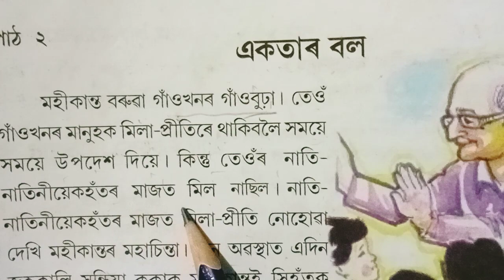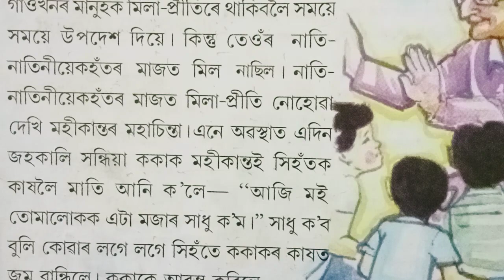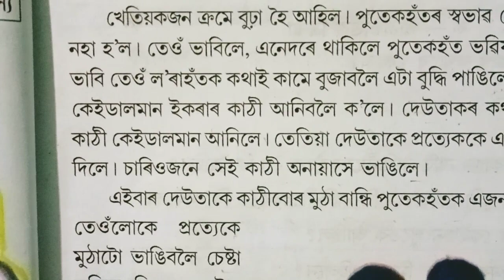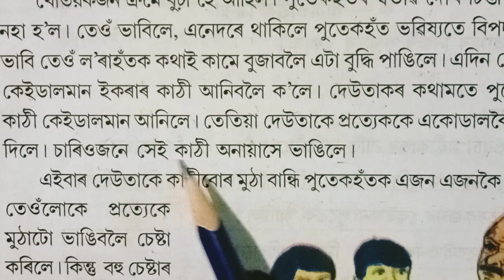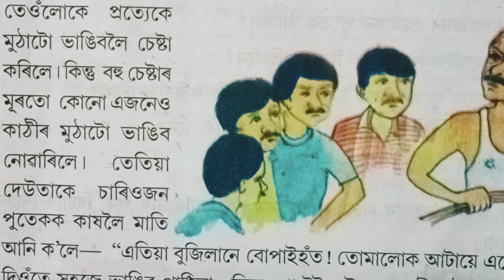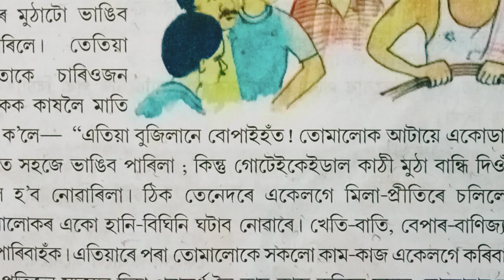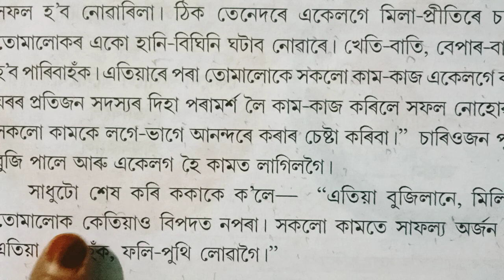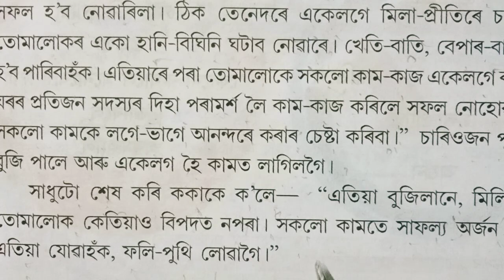তৃতীয় শ্ৰেণী-পাঠ পঢ়িবলৈ শিকোঁ আহা।